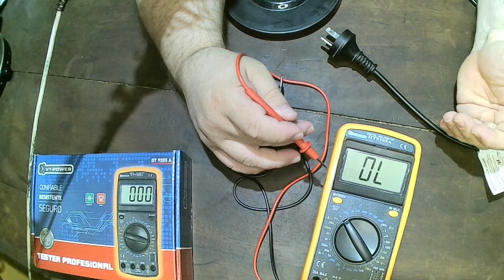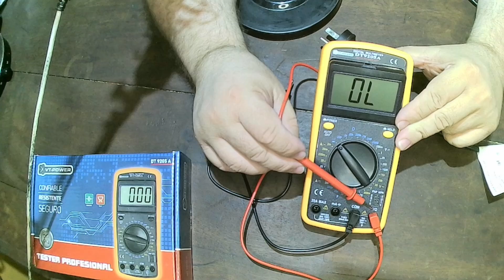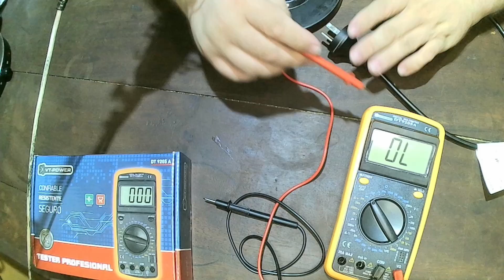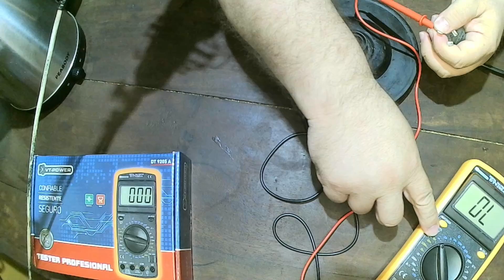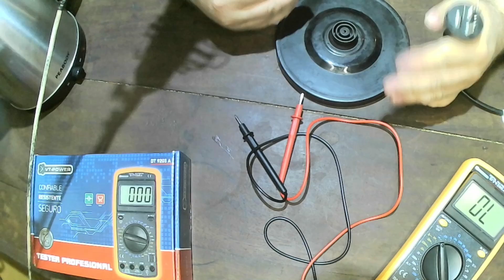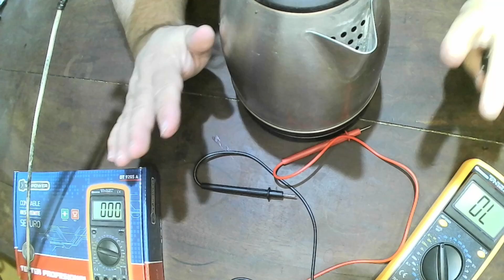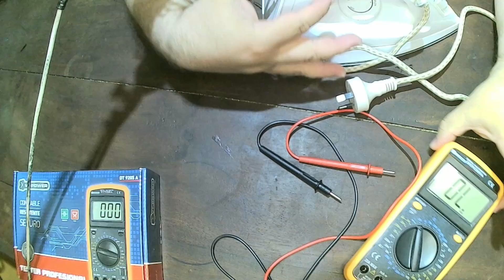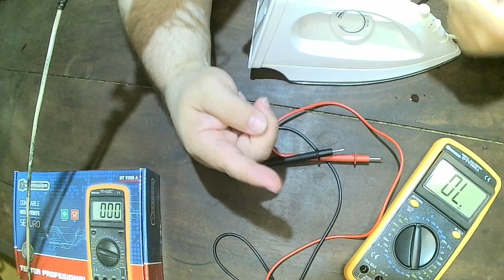Como medir continuidad y resistencia con tester,polimetro multimetro.Electricidad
Aqui veras
paso a paso
como medir continuidad con tester
probar funcionamiento cable,pava,plancha
Medir resistencia con tester
Curso electricidad basica
colegio tecnico
escuela tecnica
curso gratis
capacitacion gratuita
Teise Blog